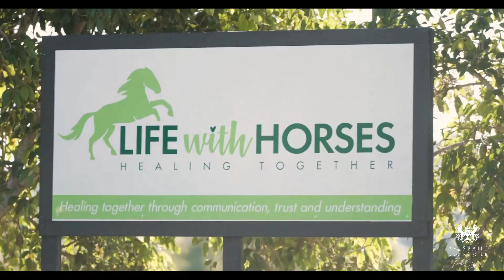Kat Creech - Life with Horses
Kat Creech, founder of Life with Horses, was a special guest at our Chairman’s Club function at Doomben on Saturday. She spoke passionately about the program she runs, which rehabilitates retired racehorses and equally, offers the power of equine assisted learning to humans.